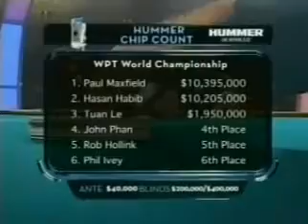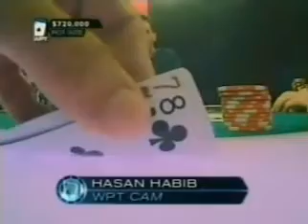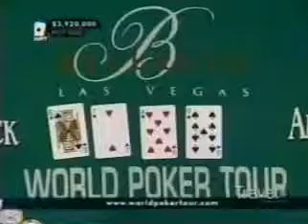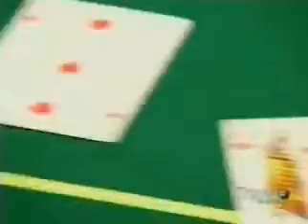World Poker Tour Season 3 episode 16 6 9 WPT